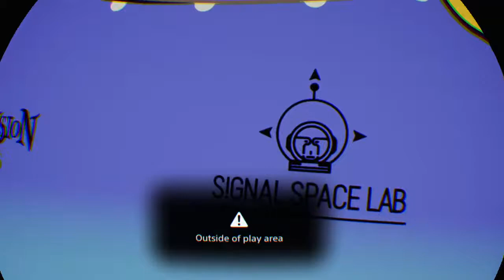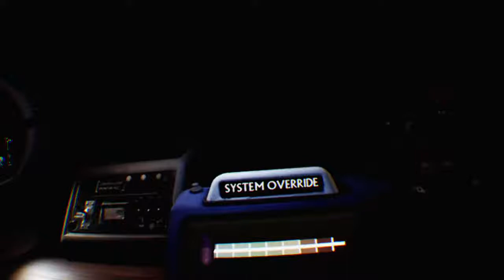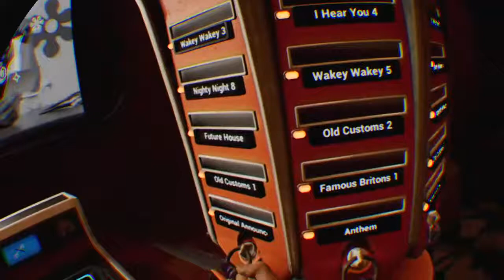New Happy view vr